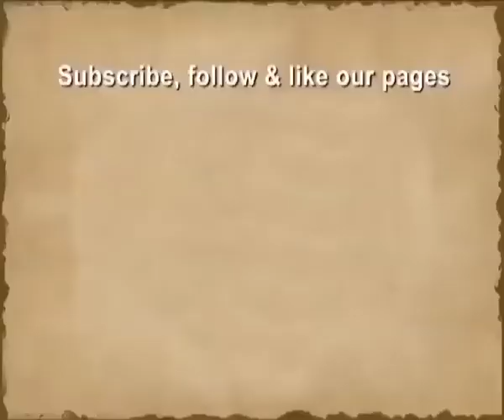Bhakti Sangeet | PT. UDAY BHAWALKAR